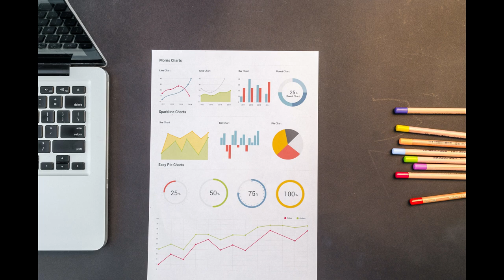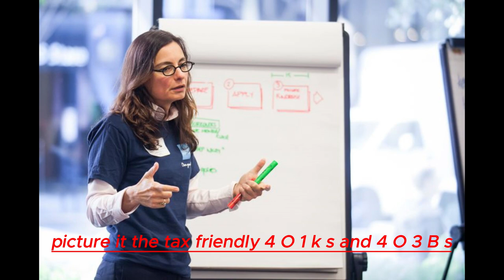Redefining Retirement Riches Forget $1 Million, You Need THIS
Imagine flipping the script on retirement dreams! The financial frontier is ablaze with controversy as the once-hallowed $1 million goal shrinks in the rearview mirror. Brace yourselves for a jaw-dropping revelation from a Schwab Retirement Plan Services survey: the new magic number is a staggering $1.9 million! That's right, folks, the bar has been raised, and it's causing waves of shock and awe across the nation.

Step into the arena of financial intrigue where Logica Research pulled off a jaw-dropping 1,000 interviews with bold participants, ages 21 to 70. The game? Gauging confidence levels in achieving their retirement goals. This isn't your grandma's survey—it's a rollercoaster ride of financial aspirations that's set to challenge the status quo.

Intriguing, isn't it? Whether you're a greenhorn starting your financial journey or you're eyeing that retirement finish line, there's a secret weapon at your disposal: the financial advisor. These modern-day wizards can conjure a plan that fits you like a tailored suit.

Hold onto your seats, because the results are in. In a 2019 déjà vu moment, the Schwab survey had us eyeing $1.7 million as the jackpot. But oh, how times have changed. Drumroll, please: the new hero is none other than $1.9 million! And the crowd goes wild as more than half (53%, to be exact) of our daring participants march confidently towards this audacious goal. That's a gutsy 16% leap from just a year ago, proving that the turmoil of the pandemic didn't dampen our determination.

Let's talk reality check—61% of these warriors admit they need professional backup to conquer the financial battlefield. Enter the financial advisors, the financial superheroes ready to tackle everything from calculating retirement goals to dodging investment pitfalls and crafting a retirement income strategy that could make Elon Musk jealous.

But how do you nab that mythical $1.9 million? Brace yourselves, because this financial odyssey demands grit and strategy. Picture it: the tax-friendly 401(k)s and 403(b)s—your knights in shining armor. With a 2021 contribution cap of $19,500 (and an extra $6,500 if you're a 50+ VIP), it's the sword you wield against the odds. But wait, there's more! The individual retirement account (IRA) offers another path to glory. Imagine throwing in $6,000 (or $7,000 if you're knocking on the 50-year-old door) every year.

The Federal Reserve swoops in, armed with the data we need. From 35 to 64, the median 401(k)/IRA balances reveal a treasure map:

Ages 35-44: $51,000
Ages 45-54: $90,000
Ages 55-64: $120,000
It's time for math magic! A 35-year-old champ with $51,000 already saved can gallop towards $1.9 million by tucking away $900 a month for 30 years. But wait, there's a plot twist. A 45-year-old warrior with $90,000 must unleash $2,475 each month to win the prize at 65. And for the 55-year-old dreamer with $120,000, the challenge is real—almost $9,000 per month to reign triumphant within a decade.

So, here's the shocker: the once-sacred $1 million is yesterday's news. Thanks to the Schwab report, the new champion is the $1.9 million moniker. Who would've thought that stashing cash in your 20s and 30s would be the secret potion? Get ready to flip your retirement game and unveil a new era of financial supremacy.

And guess what? We've got your back. SmartAsset's arsenal of tools is your ticket to retirement success. Our 401(k) calculator paints your future fortune, while our retirement calculator delivers a roadmap to your golden years.

But that's not all. The cavalry of financial advisors is charging in, ready to guide you to victory. In this match made in financial heaven, we'll pair you with up to three advisors who fit your needs like a glove. The best part? You get to interview them at no cost, because finding your financial soulmate shouldn't be a mission impossible.

One last golden nugget: if your company's offering a 401(k) match, grab it with both hands. Don't be the one missing out on free cash, like a third of Americans are doing. So, what are you waiting for? Dive into the financial revolution and rewrite your retirement story with $1.9 million as your shining goal.

edited by Hamza fazal